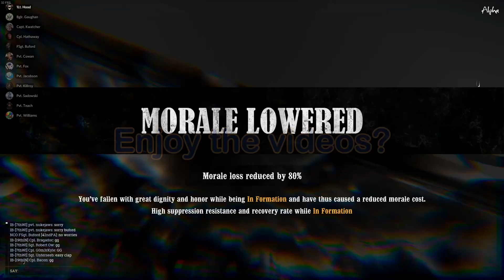"We are insane and unstoppable"- War Of Rights - 42nd PA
Altera PA vs Rhûn

Maps: Harper's Graveyard, Bolivar Heights Redobut (Harpers Ferry)
Stance: Attacking
Map 1:    CSA | Top | Com. A
Map 2:    CSA | Top | Com. A